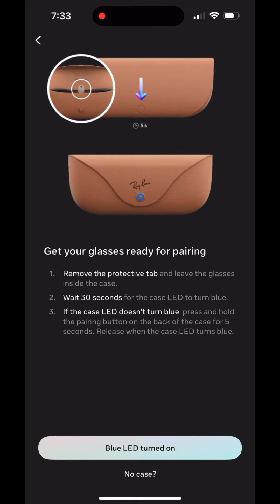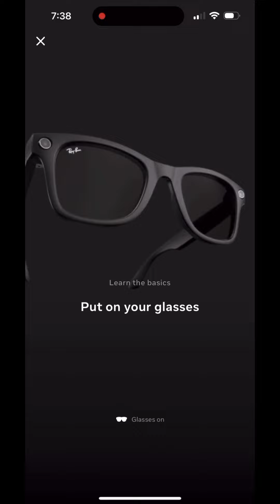Smart Glasses Meta | Ray Ban Meta | unboxing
Ubos na naman ang overtime pay